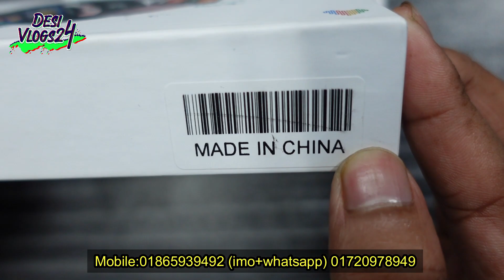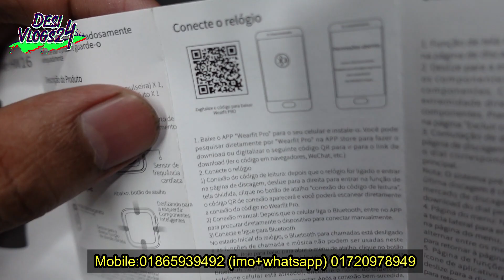একদম সস্তায় waterproof smartwatch কিনুন/ hw16 waterproof Smartwatch price in Bangladesh 2022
যে কোন পণ্য পাইকারি এবং খুচরা মূল্যে কিনতে আমাদের পেইজটি লাইক দিয়ে সাথে থাকুন

Shop No: 252 (West Rampura) Rampura bazar, wapda Road, Dhaka-1219 [ Opposite side of Better life Hospital ]